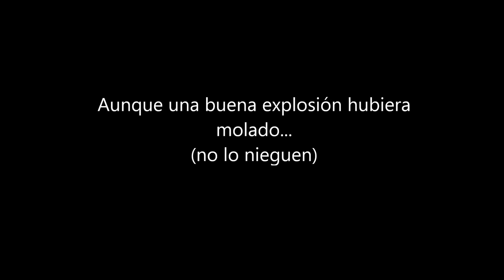Laboratorio de Química 4º ESO - Colegio Hispano Británico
Prácticas de Química con alumnos de 4º ESO en el laboratorio del Colegio.